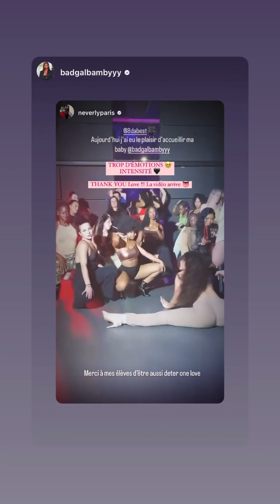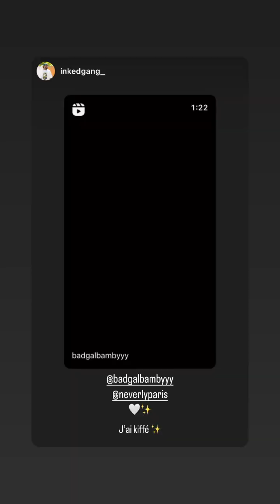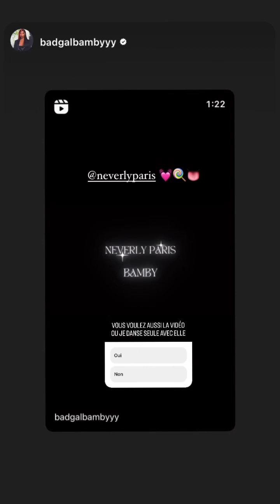NEVERLY - 06 Novembre 2023